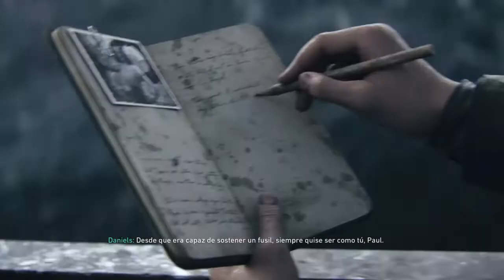Call of Duty®: WWII Capitulo 1 de la campaña